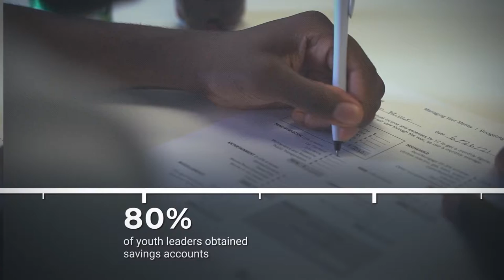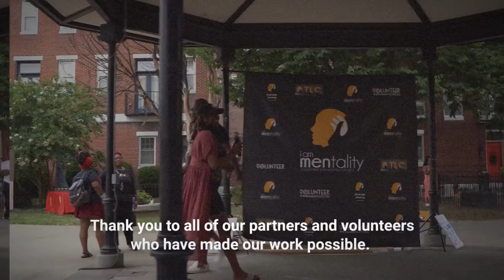I Am Mentality Impact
The stats show that after 6 years of service, our impact continues to grow! Finding the resources that our youth need to succeed and getting them and our community engaged in activities that promote their development will always be our top priority.